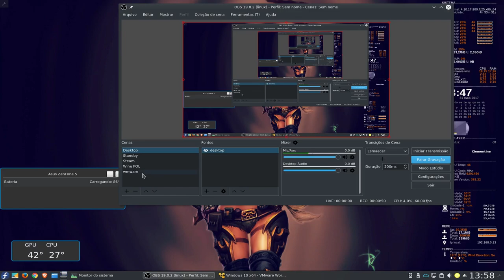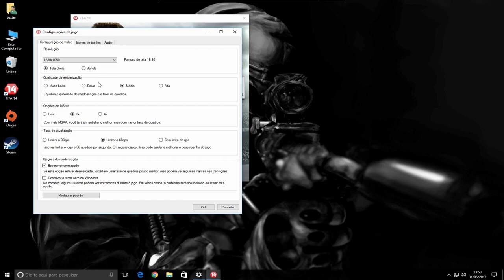Fifa 14 no Linux /// Sera que roda??????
Sera que o VMware roda games?

Captura de Vídeo: Open Broadcaster - SSR
Captura de Áudio: Audacity - Open Broadcaster
Interface de audio: Behringer UMC Uphoria 22
Microfone:  BM700
Fone: Superlux HD 681
Editor de Videos: Kdenlive

parcerias.